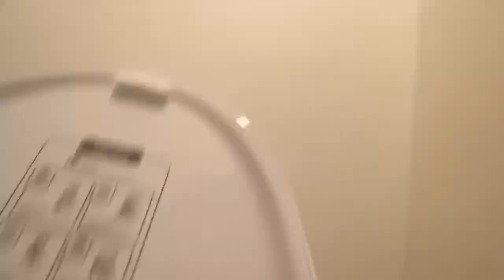INAX Dual flush toilet!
Thanks California Rails, Elevators, & Aviation for filming this!